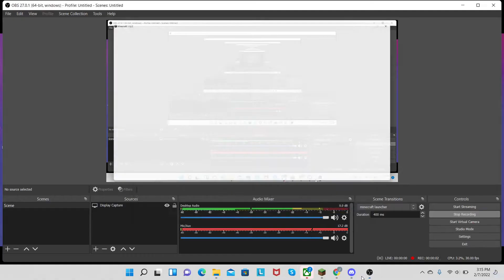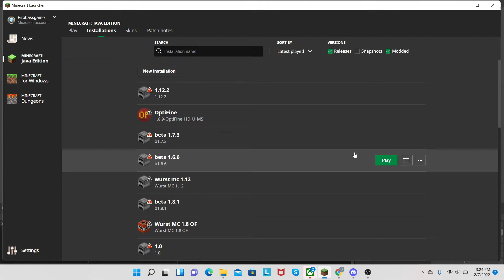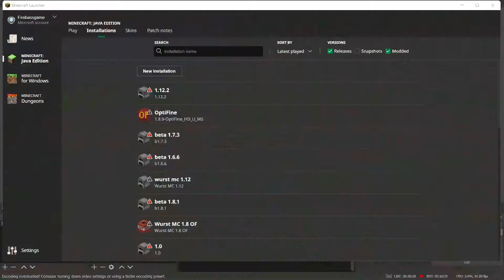surviving on minetexas anarchy is ez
ezzzzzzzzzzzzzzzzzzzzzzzzzzzzzzzzzzzzzzzzzzzzzzzzzzzzzzzzzzzzzzzzzzzzzzzzzzzzzzzzzzzzzzzzzzzzzzzzzzzzzzzzzzzzzzzzzzzzzzzzzzzzzzzzzzzzzzzzzzzzzzzzzzzzzzzzzzzzzzzzzzzzzzzzzzzzzzzzzzzzzzzzzzzzzzzzzzzzzzzzzzzzzzzzzzzzzzzzzzzzzzzzzzzzzzzzzzzzzzzzzzzzzzzzzzzzzzzzzzzzzzzzzzzzzzzzzzzzzzzzzzzzzzzzzzzzzzzzzzzzzzzzzzzzzzzzzzzzzzzzzzzzzzzzzzzzzzzzzzzzzzzzzzzzzzzzzzzzzzzzzzzzzzzzzzzzzzzzzzzzzzzzzzzzzzzzzzzzzzzzzzzzzzzzzzzzzzzzzzzzzzzzzzzzzzzzzzzzzzzzzzzzzzzzzzzzzzzzzzzzzzzzzzzzzzzzzzzzzzzzzzzzzzzzzzzzzzzzzzzzzzzzzzzzzzzzzzzzzzzzzzzzzzzzzzzzzzzzzzzzzzzzzzzzzzzzzzzzzzzzzzzzzzzzzzzzzzzzzzzzzzzzzzzzzzzzzzzzzzzzzzzzzzzzzzzzzzzzplzsubzzzzzzzzzzzzzzzzzzzzzzzzzzzzzzzzzzzzzzzzzzzzzzzzzzzzzzzzzzzzzzzzzzzzzzzzzzzzzzzzzzzzzzzzzzzzzzzzzzzzzzzzzzzzzzzzzzzzzzzzzzzzzzzzzzzzzzzzzzzzzzzzzzzzzzzzzzzzzzzzzzzzzzzzzzzzzzzzzzz